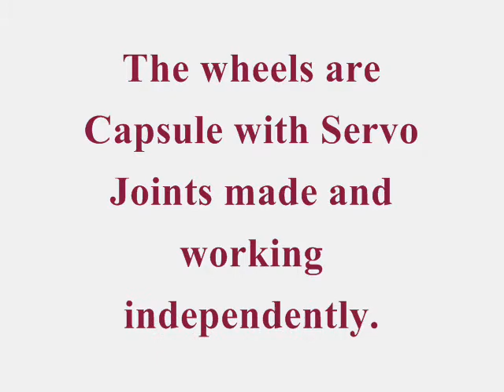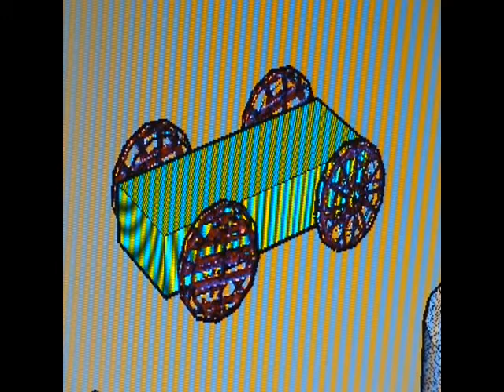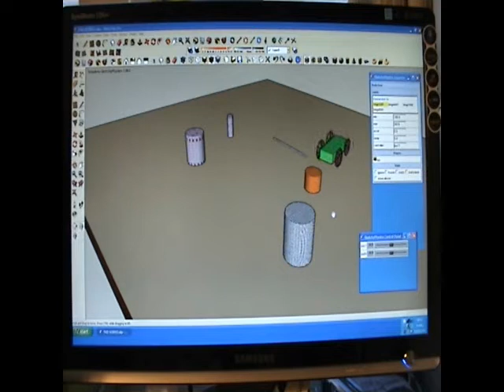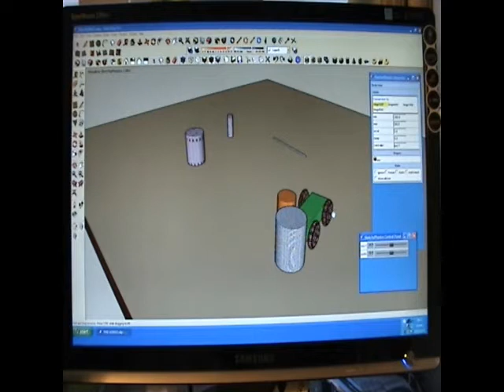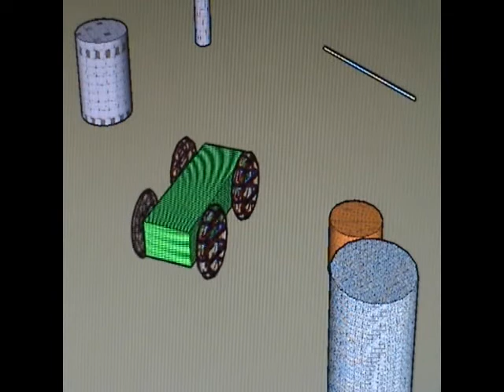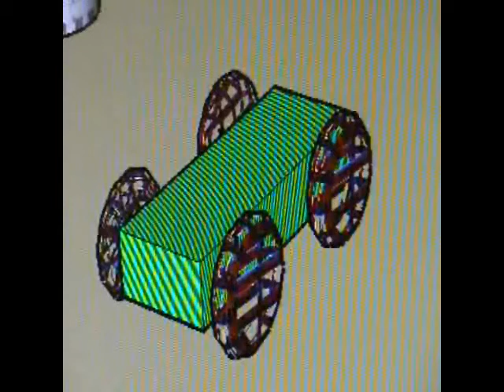Sketchup Physics four wheel vehicle.